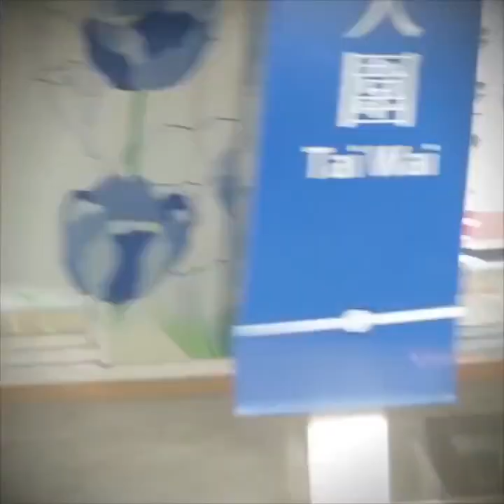Después de esto no confiarás en tus ojos